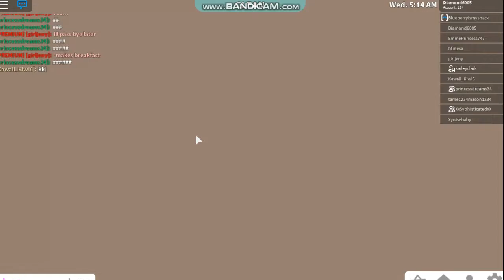Hide and seek with my sis, and, her friend kailey! Roblox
I play hide and seek in Roblox Bloxburg with my friends!

My discord server be sure to join!